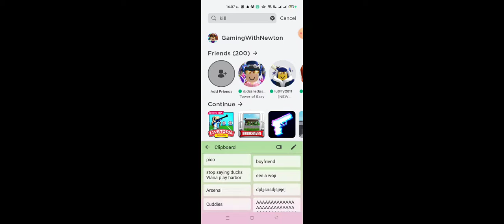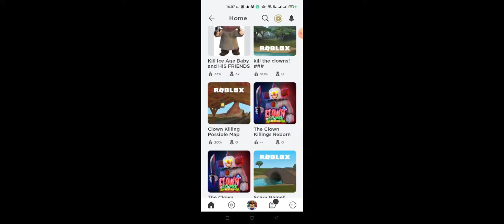I hate tower of hell games.